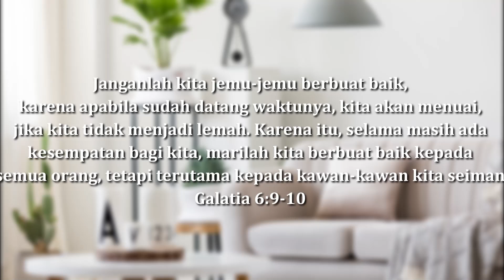"Teruslah berbuat Kasih" | Embun Sorgawi | 1 Februari 2023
Ibadah Minggu
GKI Beringin : Pk 06.00 (streaming), Pk 08.00, Pk 10.30, Pk 17.00 (Kaum Muda)

Setiap Sabtu, Pk 18.00

Kelas besar : Minggu, Pk 08.00 (Onsite + Hybrid)